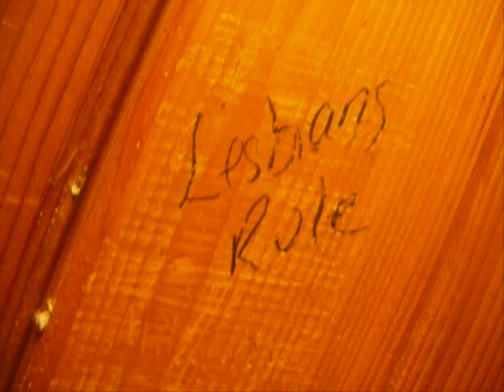Touch Me-Spring Awakening cover